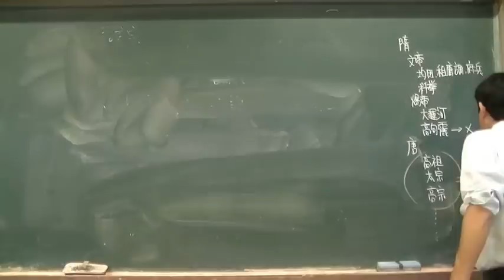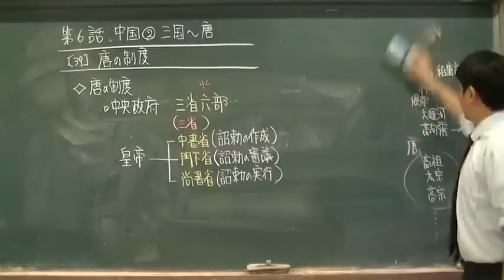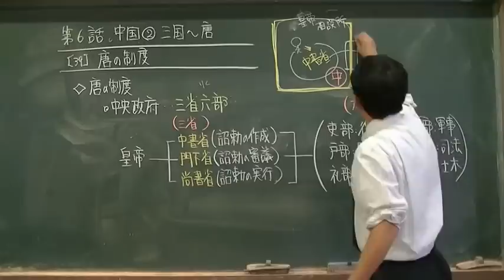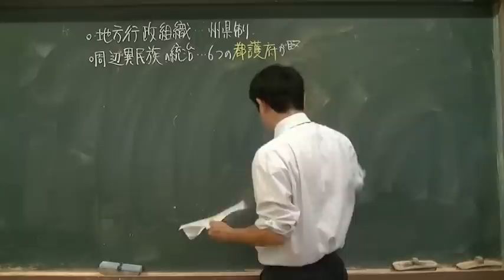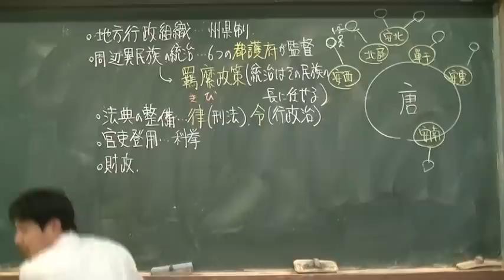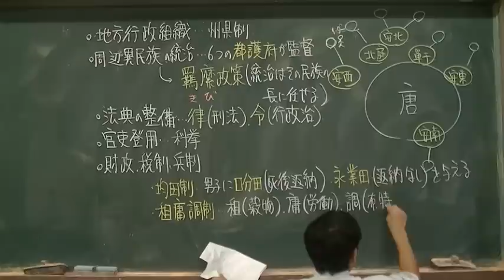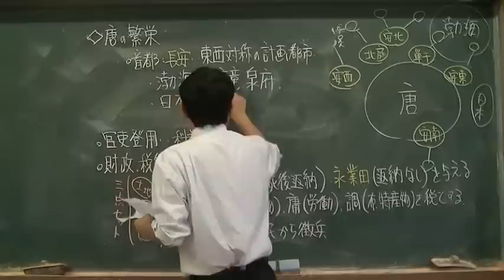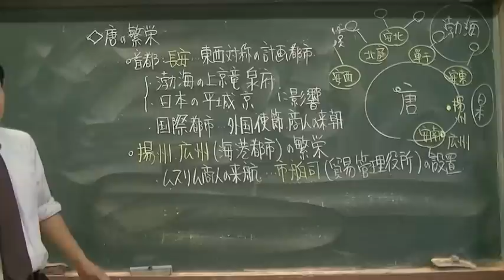039 唐の制度 世界史２０話プロジェクト第06話